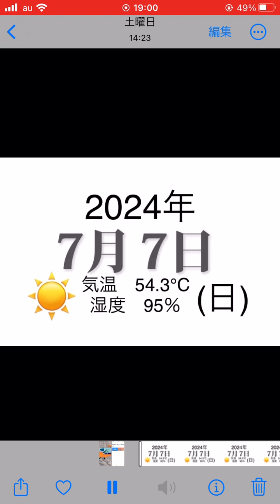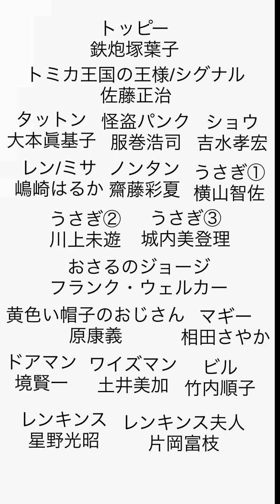【アニメ戦争】こんはるとクインテット162話「月光タワーVSさくらEXツリー」